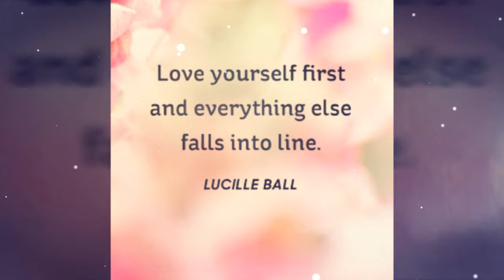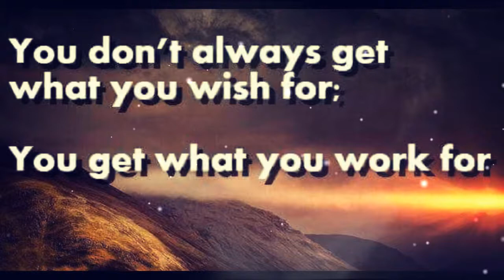Beautiful Quotes |Best Motivational Quotes Of Life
Quotes For Life
Life Quotes
 Inspirational Quotes